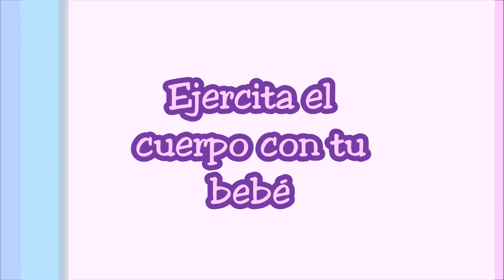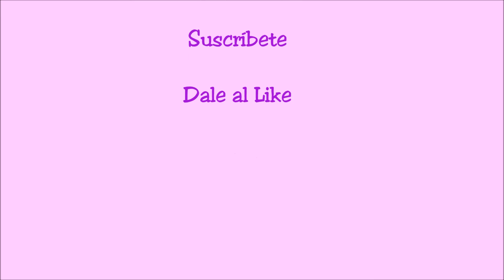Ejercicios mamá y bebé / Family vlogs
Sesión de ejercicios muy sencilla para hacer con tu bebé y recuperar la forma física tras el parto.

💙¡ÁBREME!💙

NOVEDAD: Si queréis que os saludemos en nuestros futuros vídeos, hacer click en las redes de la cabecera del canal.

***PARA OBTENER EL LIBRO DE PAU***

Los cuentos de Pau. (Si lo queréis en Castellano)
Els contes d'en Pau (Si lo queréis en Catalán)
Pau's stories (Si lo queréis en Inglés)

***EDICIÓN***

Editor:  Adobe Premiere Pro y After Effects